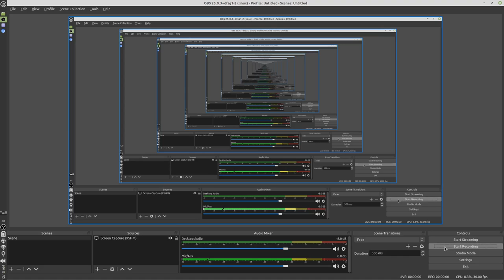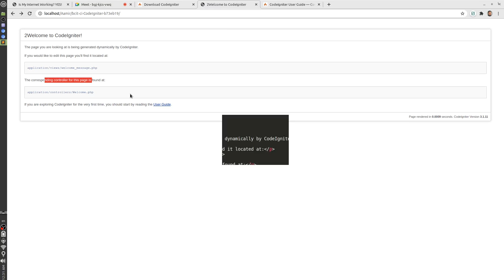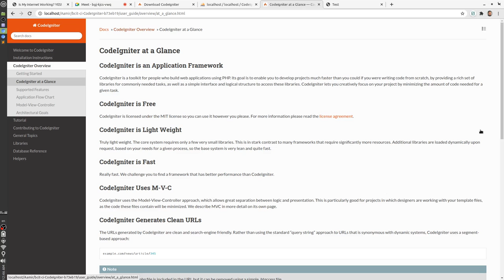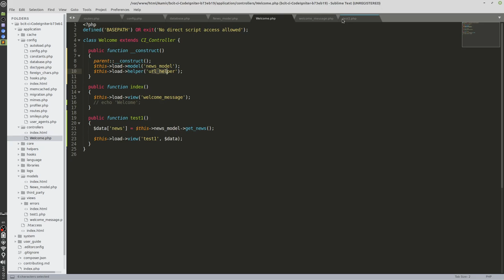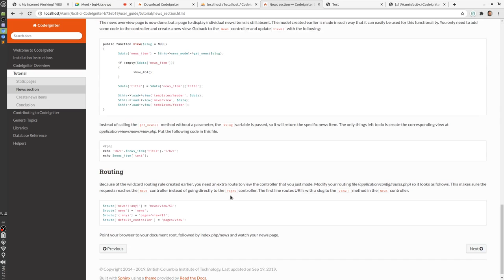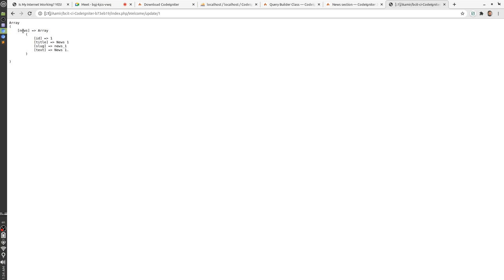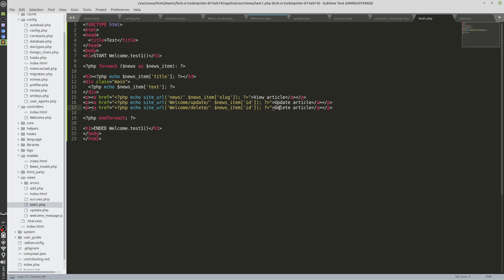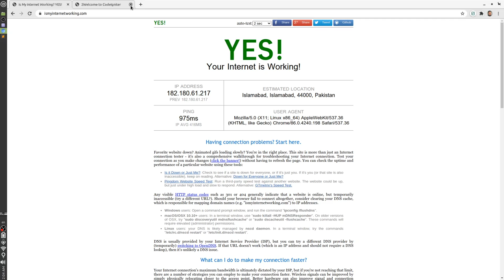15-Nov-20 FREE Web Development session مفت جالے بُننا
In the name of God, the Most Gracious, the Most Merciful. Assalam o Alaikum Warahmatullahi Wabarakatuh.

Timestamp
00:00:00 Intro in English
00:01:03 Intro in Urdu/Hindi
00:03:21 Question on CodeIgniter (CI)
00:03:48 CI Download, Install
00:6:25 CI files Permission issue on Linux
00:12:00 CI Basic Setup
00:22:50 Database (DB) setup & DB security
00:35:30 CI DB CRUD Operation Read
00:49:48 Simple technique to identify errors
00:52:19 CI DB CRUD Operation Create
01:04:03 CI DB CRUD Operation Update
01:31:23 CI DB CRUD Operation Delete
01:38:16 Reference to GitHub
01:40:50 Mute/Unmute person in Google Meet
01:43:40 CI Speed
01:45:44 CI on Windows
04:48:43 Summary

بسم الله الرحمن الرحيم۔ السلام علیکم ورحمتہ اللہ وبرکاتہ۔

یہ ہفتہ وار پروگرام ہفتے والےدن پاکستانی وقت (جی ایم ٹی +5) رات 10 سے 12 بجے تک ہوتا ہے۔ آپ اس ربط کے ذریعے لائیو سیشن میں شامل ہو سکتے ہیں۔

FREE Web Development sessions weekly 10 PM to 12 AM (Pakistan standard time GMT+5).

Do share شیئر کریں